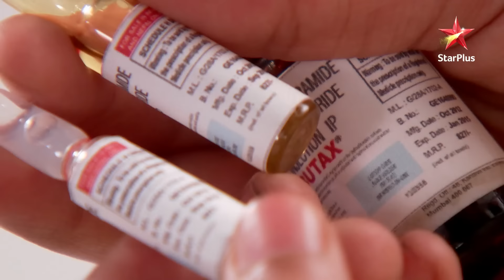Dadi ki तबियत बिगड गयी! | Suhani Si Ek Ladki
Yeh hai ek saadharan dikhne wali ladki ki jazbaat se bhari kahaani! Suhani hai ek independent ladki, jiski zindagi mein pyaar, dosti aur parivaarik rishton ke beech hoti hai imtehaan, jab uska rishta Yuvraaj ke saath hota hai shuru! Toh dekhiye Suhani Si Ek Ladki, jahaan Suhani ke life mein pyaar, dosti aur parivaar ki aisi nayi paribhasha banti hai, joh har dil ko chhoo jaati hai!